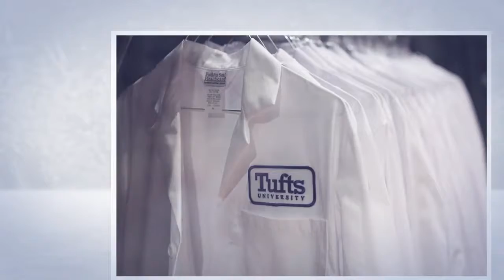Cummings School 2017 Holiday Greeting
Holiday Greetings from Cummings School of Veterinary Medicine